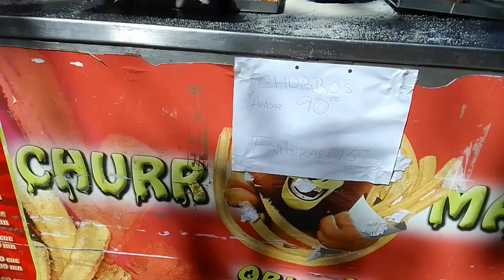🤯 la HABANA sin corriente Que TRISTE el trabajo que pasa el CUBANO de a PIE y no pueda disfrutar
En este video vamos estar viendo el trabajo que pasa un cubano para ir a los lugares con sus niño y no puedan divertirse por falta de corriente